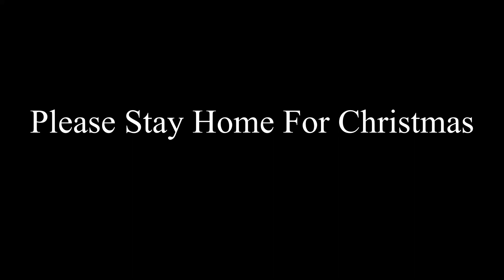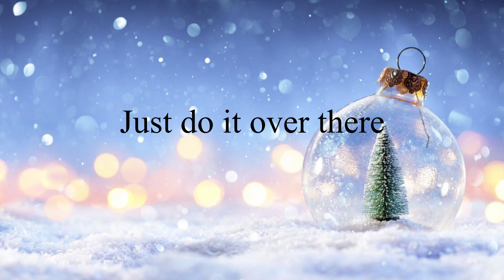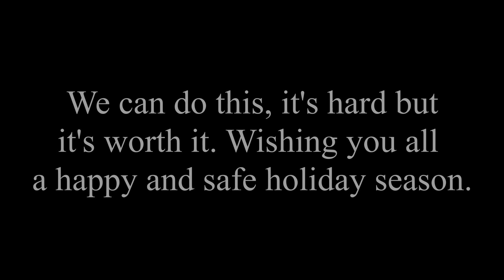Please stay home for Christmas (I'll be home for Christmas covid-19 themed parody)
A little reminder to be good for goodness sake. if you like it please share it around!